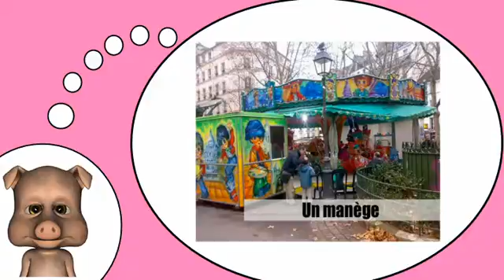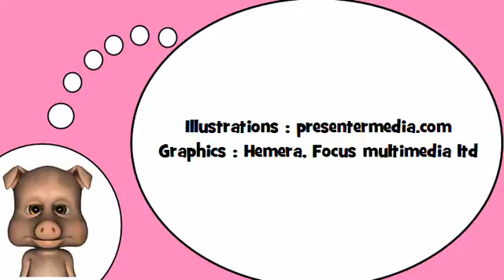Französisch lernen mit mir = Die Geschäfte # 3